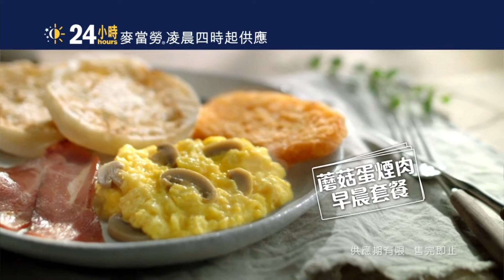麥當勞 蘑菇蛋煙肉早晨套餐 送十八本草護養洗髮露 2015 廣告 [HD]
有豐富早餐Morning特別清香醒神!
精選早晨套餐
Hotcakes Deluxe Breakfast
珍寶套餐
Jumbo Breakfast
韓國柚子糖漿
KOREAN YUJA SYRUP
士多啤梨
朱古力
熱香餅糖漿
McDonald x Walch
凡買指定超值早晨套餐送
威露士十八本草
精油沐浴乳 (薰衣草, 90毫升)
Natural Essence
Body Wash
價值$8.00
24小時/hours麥當勞, 凌晨四時起供應
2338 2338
i'm lovin' it
林公子旁白